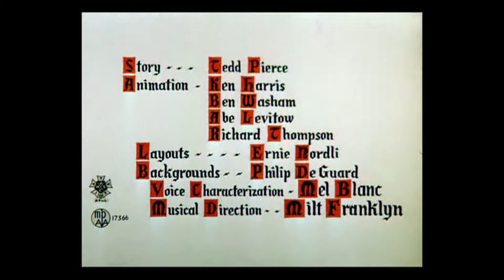Knight-Mare Hare (1955) Opening and Closing